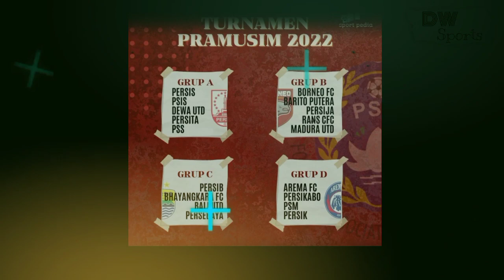KABAR PERSIK : PIALA PRESIDEN 2022!! 😮 PERSIK UJI MENTAL PEMAIN ASING DAN PEMAIN MUDA| JOANDERSON...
SUMBER : persik official, Indosport.com
Pictures From Instagram : Persik Official, Kanjuruhan